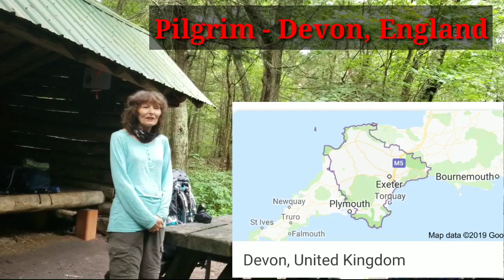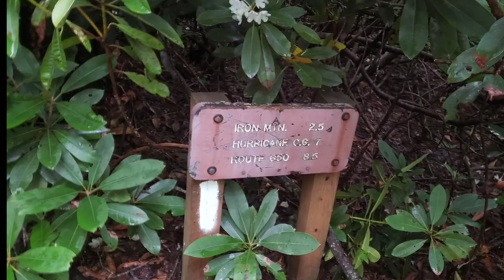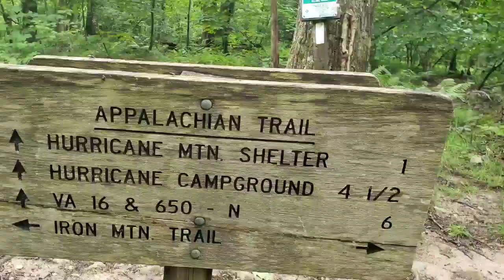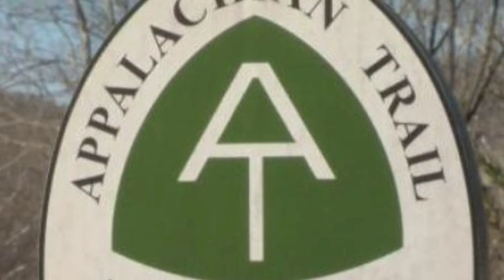Appalachian Trail Section Hike #5.9 - Dickey Gap Smiles not Miles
Today I hiked 10 miles from Old Orchard Shelter to Dickey Gap.   This was my last day hiking this section and there were limited views.  The terrain was easy and the trail was well maintained.    I met some really nice people that made me reflect on a situation where you spend so much time alone in nature, it is truly amazing the great people you meet while backpacking.  Happy Hiking!!

 Appalachian Trail Section Hike #5 was during July 2019.  This took me 9 days and covered about 113 miles.   I started at Upper Laurel Fork (Mile 407.5) and finished at Dickey Gap (Mile 520).  The weather was good most of the time and my hike was filled with spectacular waterfalls, awesome people, and my favorite the ponies at Grayson Highlands.